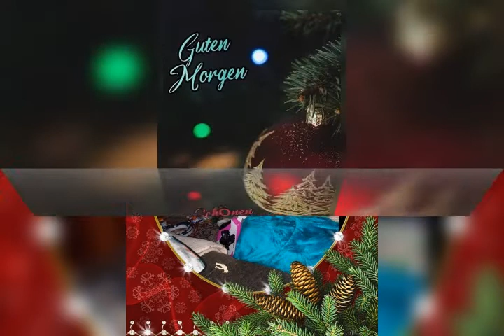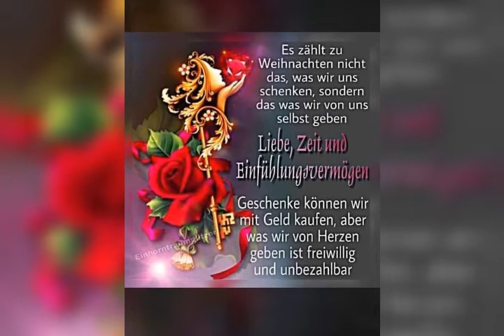26. Dezember 2021